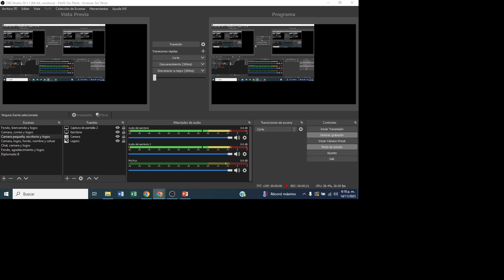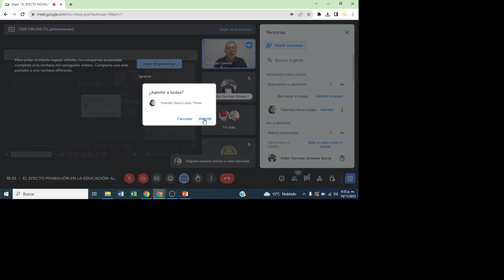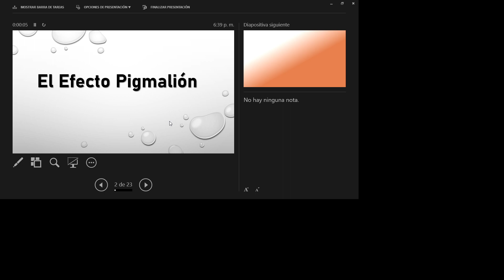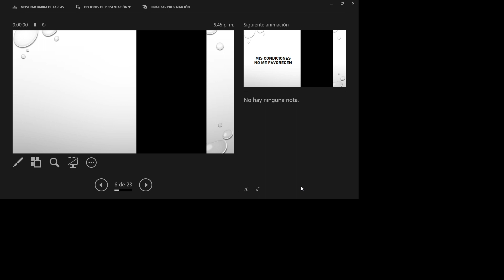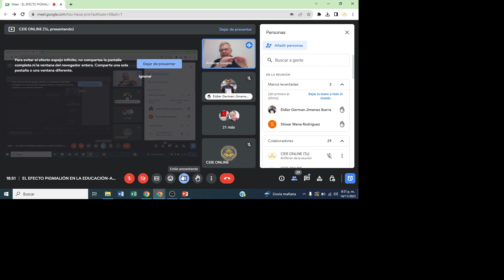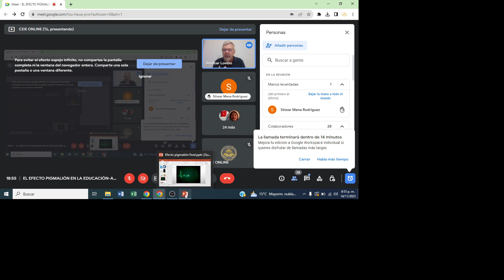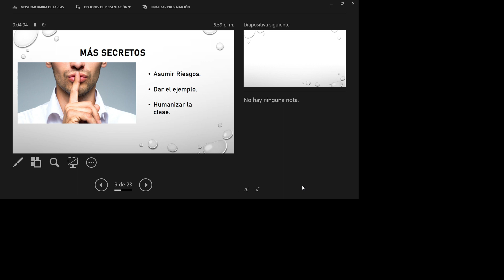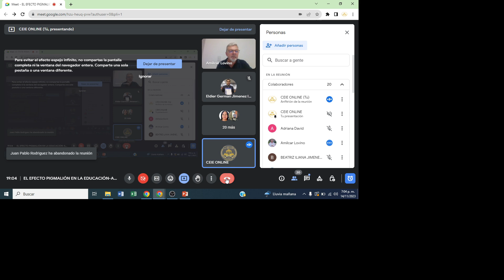2023 11 14 Diplomado Mundial Innovacion Educativa Putumayo Argentina A